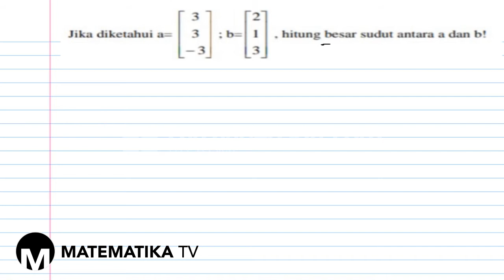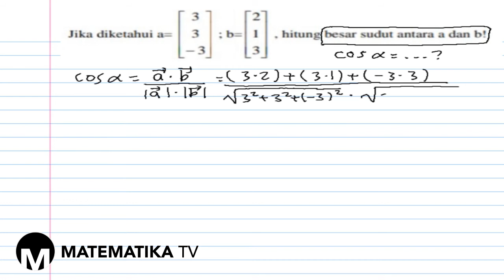[KELAS X PEMINATAN - KURIKULUM 2013] PEMBAHASAN SOAL URAIAN VEKTOR (006)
Pada kesempatan kali ini kita akan membahas soal tentang vektor.